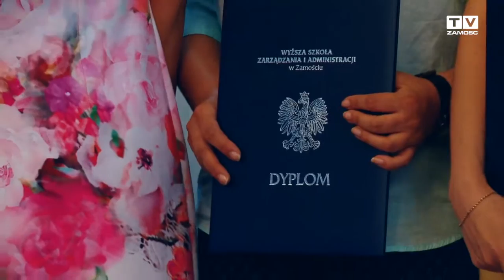Zakończenie Studiów Podyplomowych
Relacja z Uroczystego Zakończenia Studiów Podyplomowych w WSZiA (lipiec 2016).